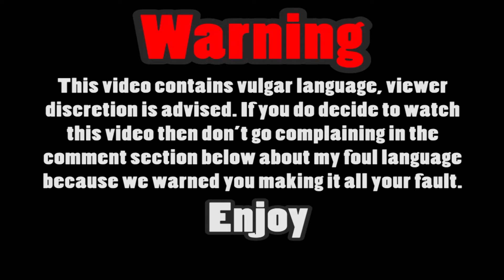Let's Play Bleed Ep 3 - Metal Eggs of Death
Scrambled Robo-Eggs, Robo Eggs Sunny Side Up, Boiled Robo Eggs, the possibilities are endless!

Opening & Ending Song: Axel F meets Metal by 331Erock